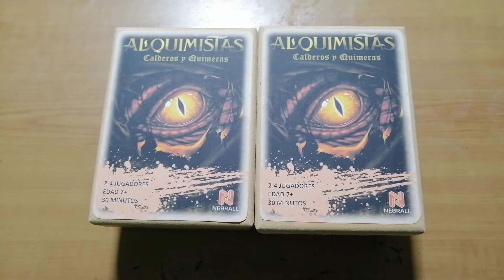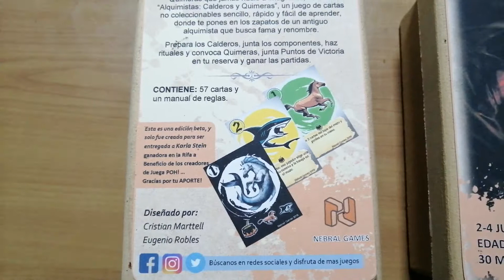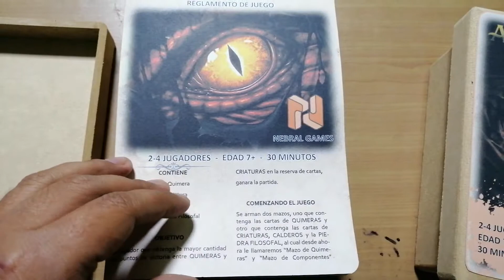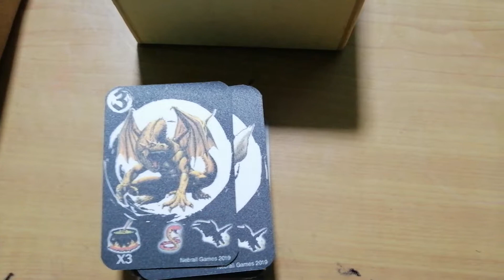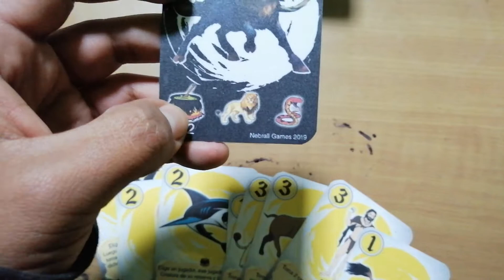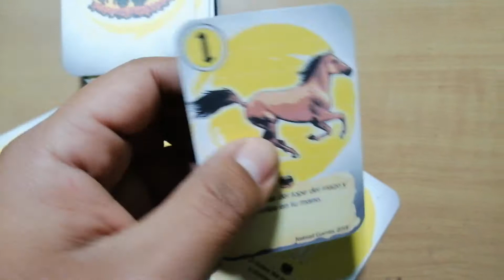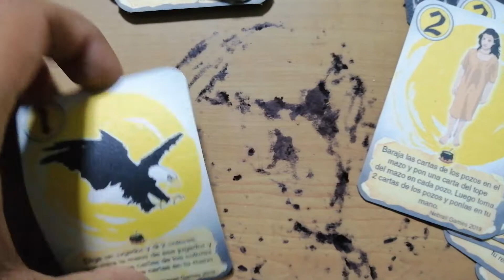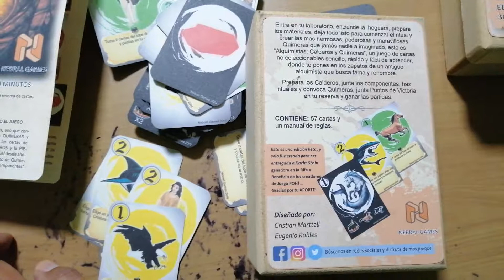Alquimistas: Calderos y Quimeras - Rifa Juega PoH!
Hoy revisamos nuestro juego Alquimistas: Calderos y Quimeras, un juego que esperamos pronto lanzar al mercado, sin embargo, estas versiones beta del juego se van para los chicos de Juega POH y para Karla Stein la ganadora de una copia de este juego sorteado en su rifa a beneficio por el robo que sufrieron hace unas semanas atras ... Pronto!!!